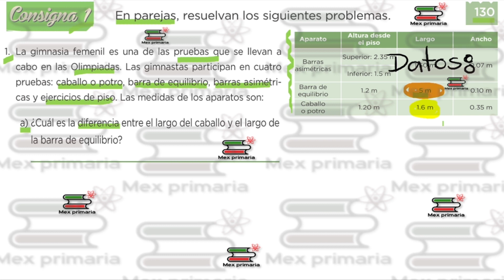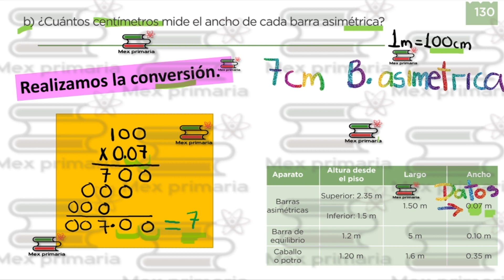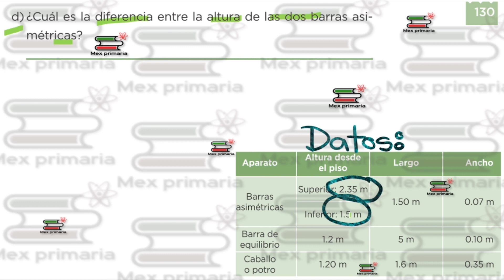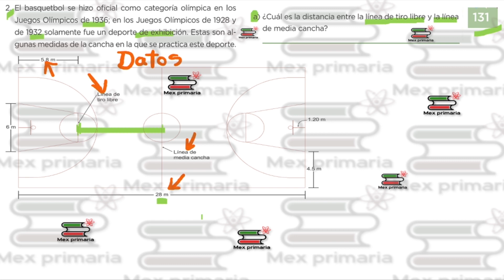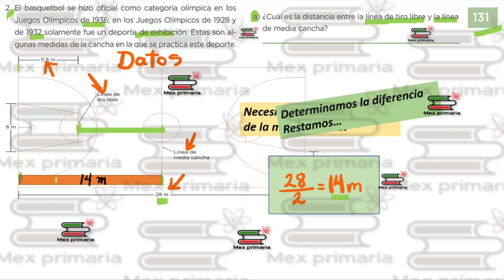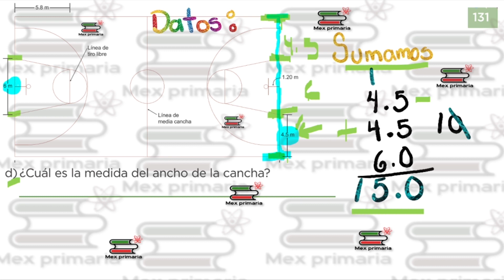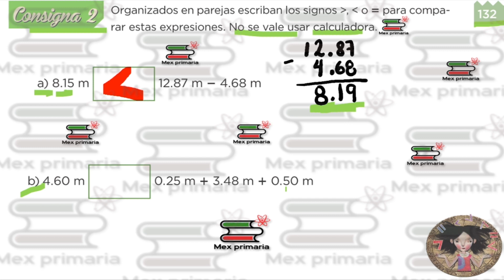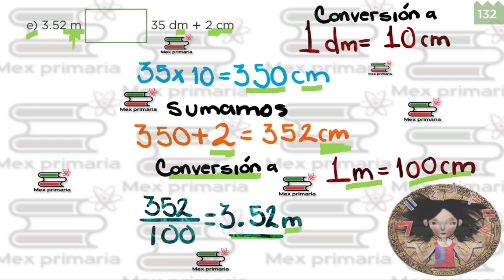Matemáticas 4 página 130,131,132 ,matemáticas 4 pag 130,131,132, mate 4 pag 130,131,132, desafios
Video explicativo para ir respondiendo paso a paso qué libro de matemáticas cuarto grado página 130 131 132.